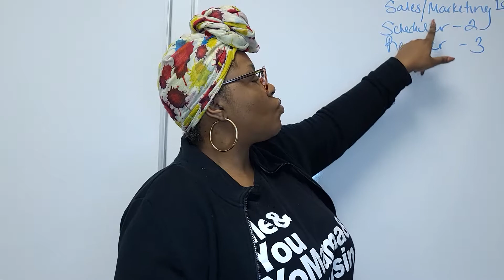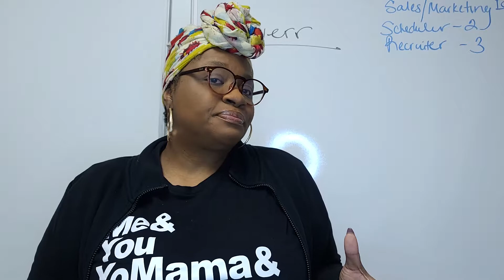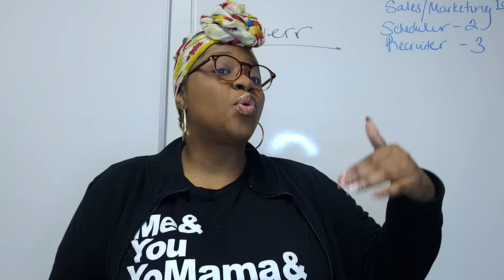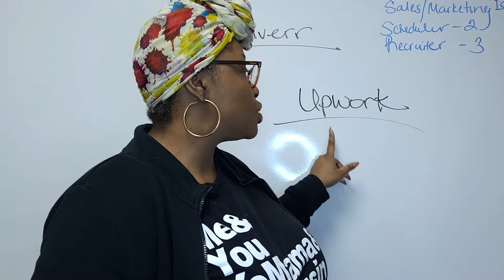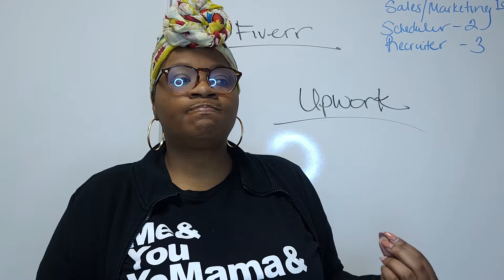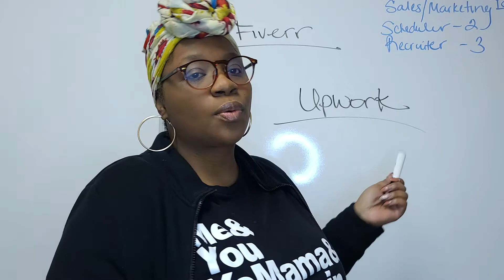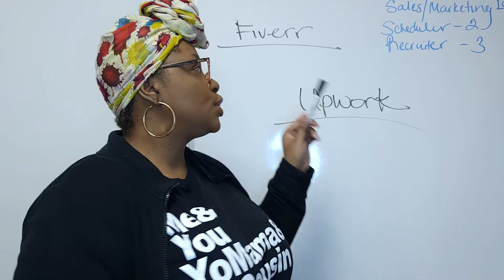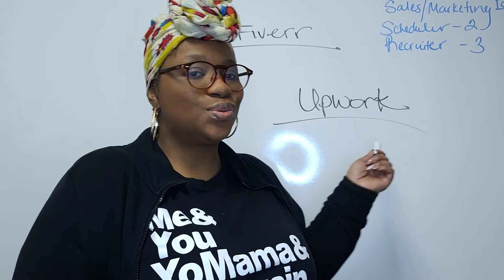Outsourcing for the smallbusiness Entrepreneurs with a small budget!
As a growing business; you're usually working on a limited budget. Well we want to just chat really quick on how to do just that. Outsourcing is nothing new but sometimes people forget the different ways to go about it without breaking the bank...Let's talk about it!